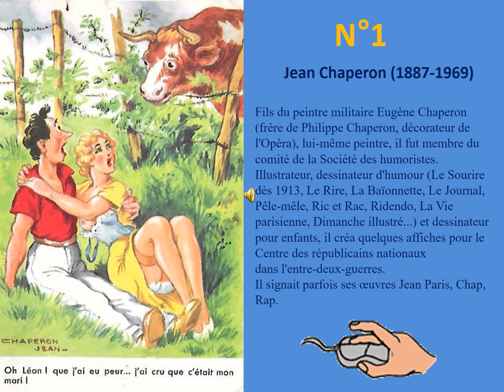HUMOUR D ANTAN